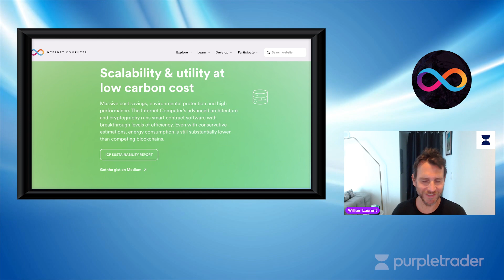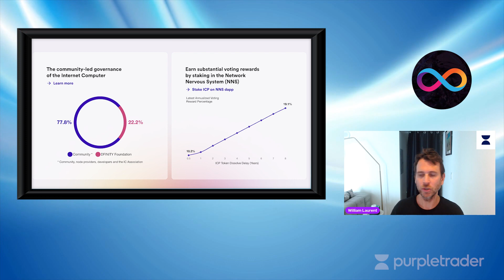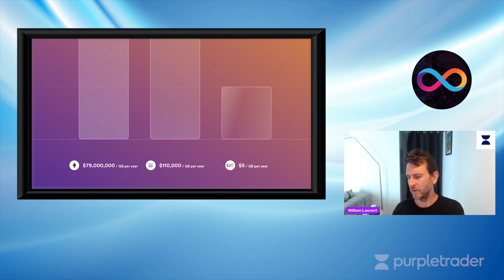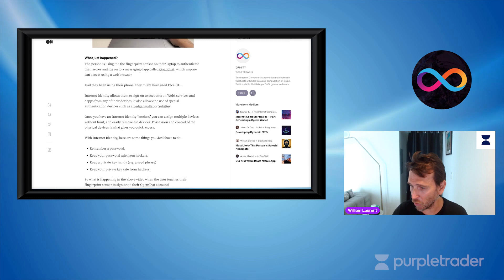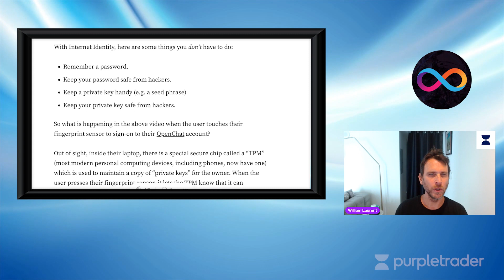What Is the Internet of Computer and Is It the End of Ethereum?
The Internet Computer (ICP) is the first public blockchain that can scale the capacity it provides to smart contracts without being bound, allowing it to process and maintain any amount of data required. It can run smart contracts efficiently, approaching traditional software while keeping costs low and predictable. It hosts smart contracts that run at web speed and can serve interactive web content directly to end users without intermediaries, providing for the creation of systems and services that run entirely from a blockchain.

Would the success of the Internet of Computers mean the end of Ethereum?